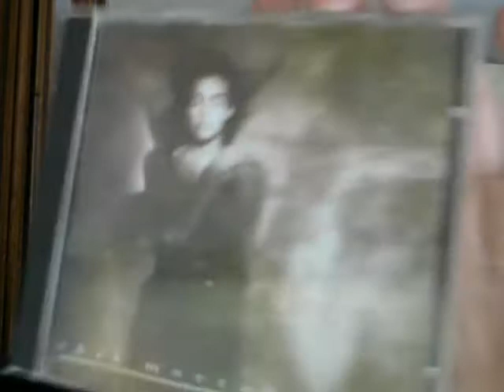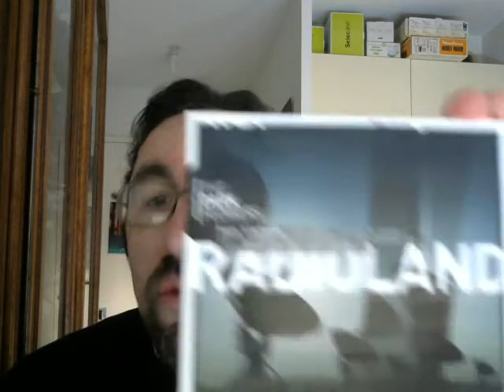Vidéo musico-culturelle, épisode 9 : La dream pop avec "This Mortal Coil" et "The Dark Flowers"